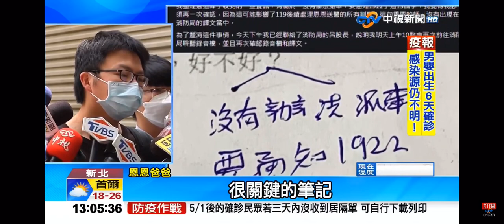2022-06-13中視1300整點新聞-影響送醫判斷? 恩爸追譯文漏了關鍵一句!